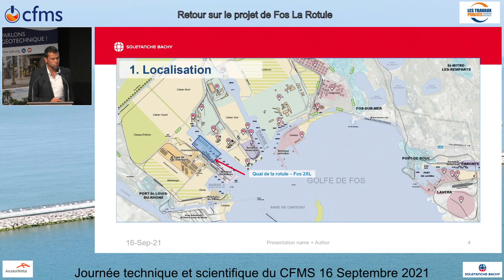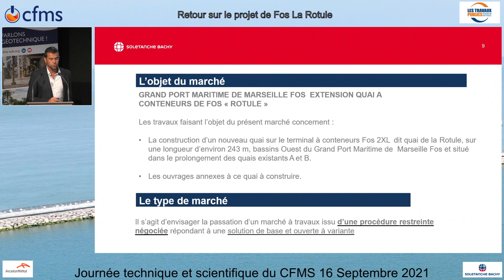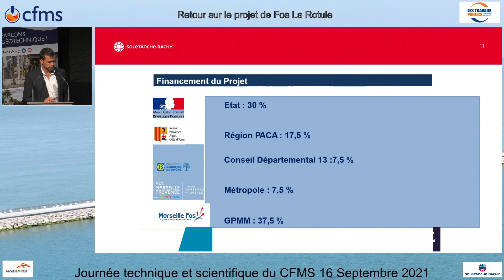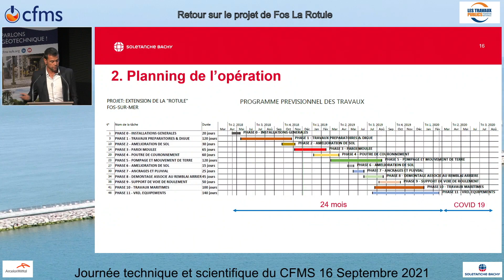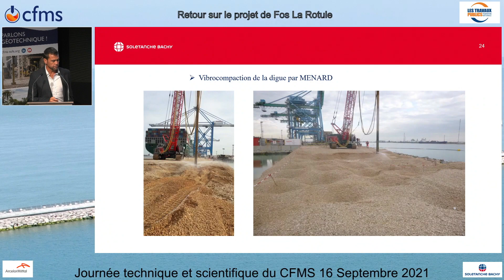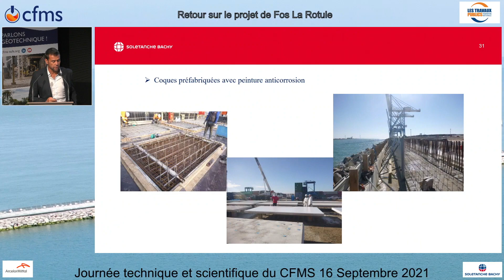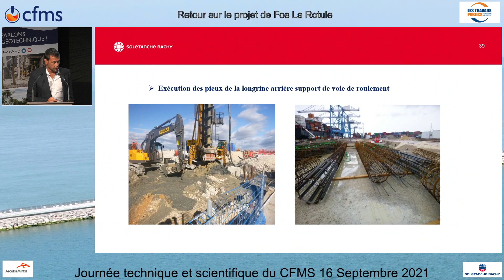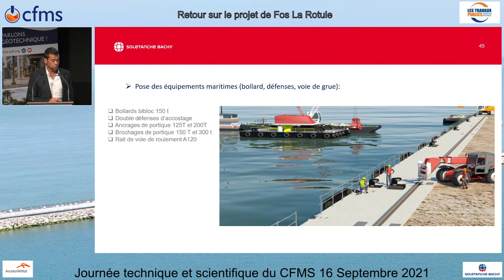10 Soustelle Fos La Rotule